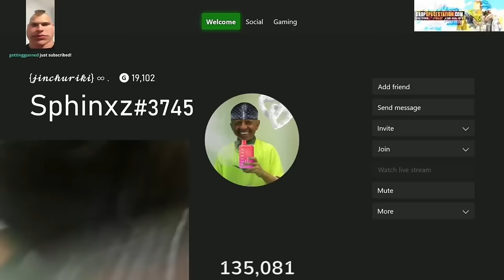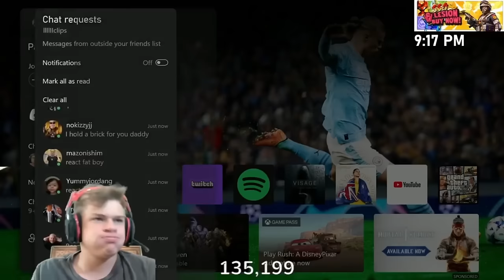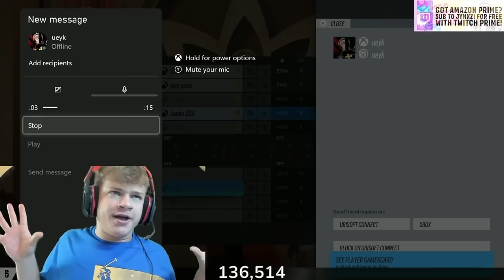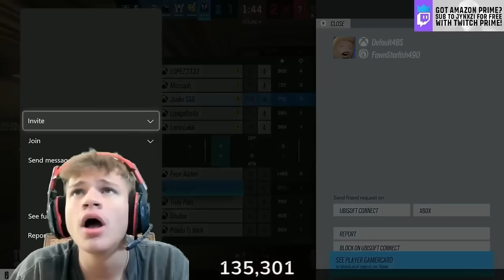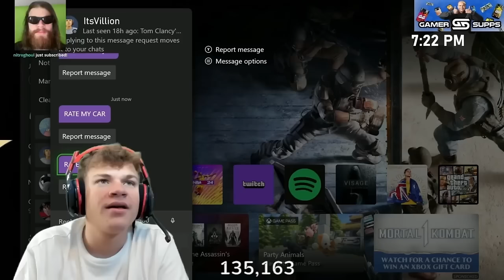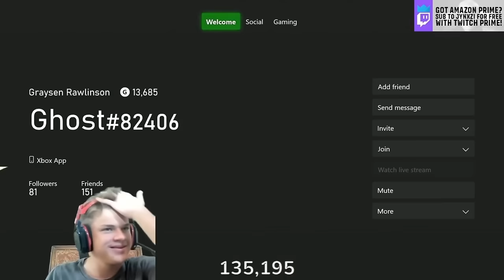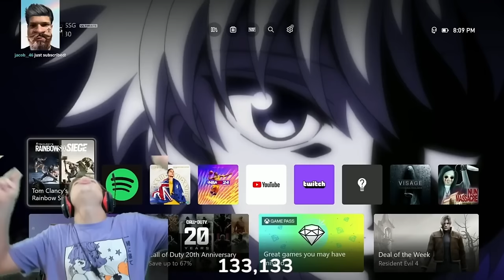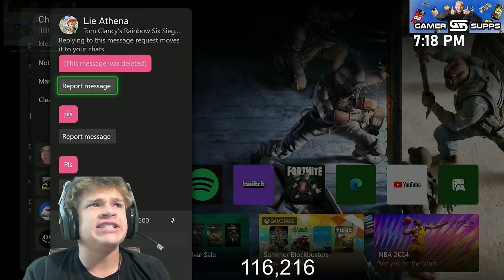2 MORE HOURS of Jynxzi being Jynxzi | Jynxzi's Funniest Moments Compilation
Two more hours of Jynxzi's best clips from 2023!

Clips of Jynxzi proving why he is one of the most entertaining streamers on the planet. Credit to one of the best streamers on top of his game right now @Jynxzi - Thank you for bringing us laughs and joy.